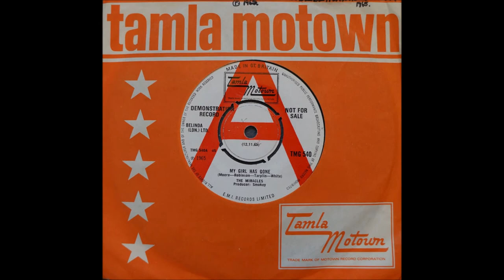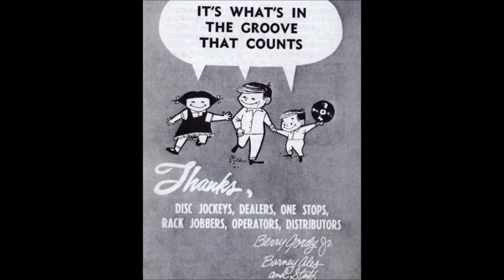HD#441.The Velvelettes 1967 - "Bring Back The Sunshine"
MotownMagic1959
Here's another nice track of The Velvelettes that grows on you. You may not have heard it before.  From the vaults and not released at the time, It was composed by the great Nick Ashford and Valerie Simpson, and produced by Harvey Fuqua and Johnny Bristol. This was originally going to be called Dark Side Of The World, but it's much brighter than that isn't it? I think!!  Let me know if you like it please.  JOHN